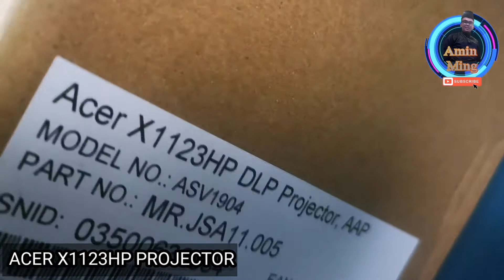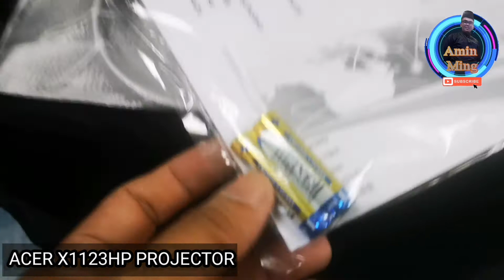ACER X1123HP 4000 LUMENS PROJECTOR UNBOXING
X1123HP
Part Number: MR.JSA11.005

Acer Essential series projectors are best value projectors ideal for everyday use, at work or home. Make your presentations more compelling and entertainment more exciting with high brightness, high contrast and DLP® 3D Ready2, while adhering to your bottom line.

RM 1299